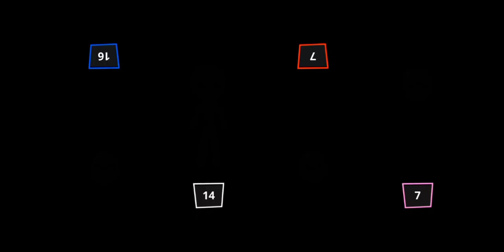Stickman Party 2 3 4 ‼️Wooowwww 👍👍‼️ You're the Best Guyss 👏👏👍👍